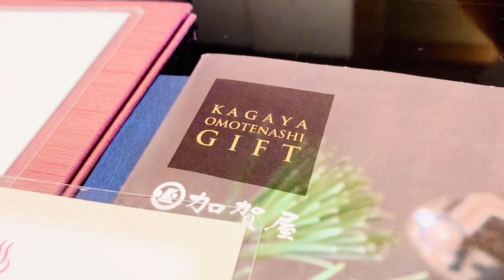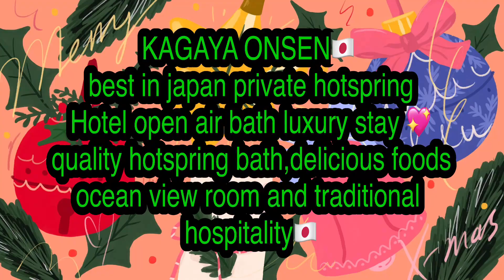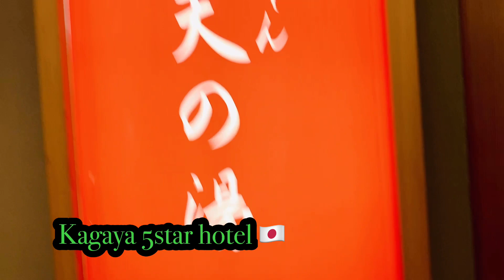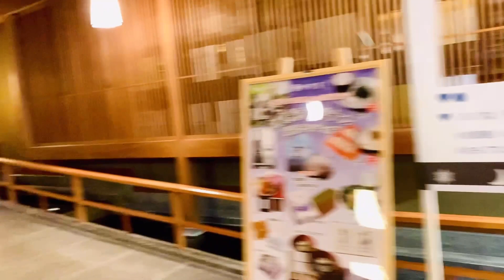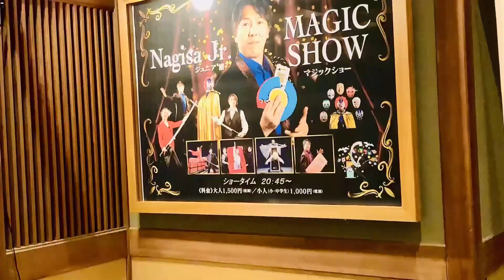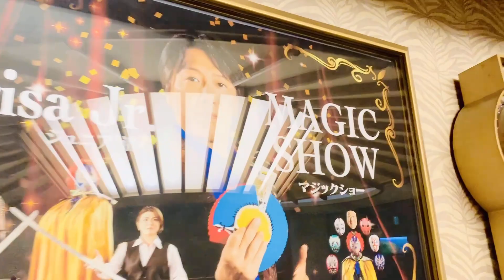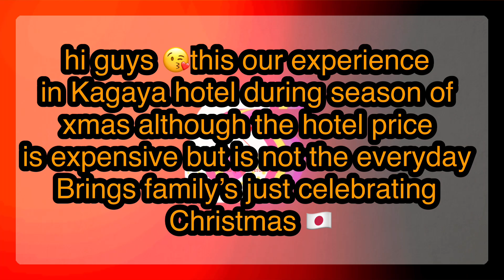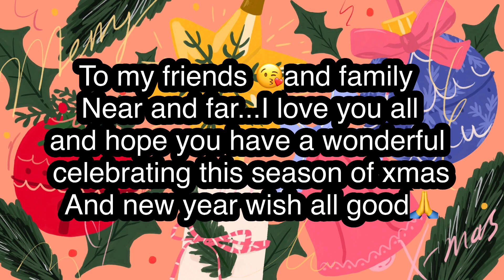kagaya Ryokan Japan best hotspring /luxurious 5star hotel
ABOUT THIS RYOKAN
Book Kagaya in Wakura Onsen— The best in Japan for thirty consecutive years. Enjoy high quality hot spring baths, delicious food, ocean view rooms, and traditional hospitality. 100 min by airport bus and JR Limited Express from Komatsu Airport, Hokuriku’s Kanazawa.

Japanese ryokan food, dinner and breakfast – a ryokan providing local foodstuff
Local Noto seafood. Famous Local Kaga vegetables.

A ryokan particularly good for health and beauty
A hot spring with 1200 years of history. This colorless and clear hot spring that passes through granite has been famous for its potency for 200 years. The water is good for neuralgia, muscle pain, fatigue, etc.

A ryokan appearing in various media
Successive Emperors have stayed here.

“No. 1” ryokan in Japan
This ryokan was founded 100 years ago and features a hot spring with 1,200 years of history. Successive Emperors of Japan have stayed here.

Modern hotel-style ryokan
This ryokan has a strong traditional Japanese ambiance, but also provides modern comforts.

Year of establishment
1906

*Open-air baths in the rooms are hot spring baths.